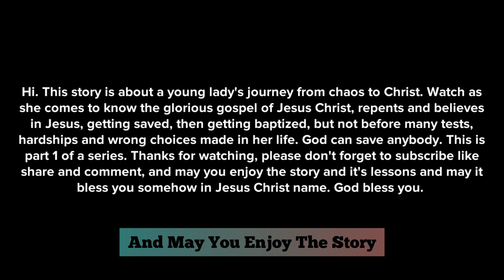Wretch Like Me🥀|Series - Part 1|Christian Plotagon ✝️🙏🏼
Young woman's matured journey from chaos to Christ.

Glory to God in Jesus name🌟✝️🛐
Psalm 104:1, 2nd Timothy 4:18 KJV